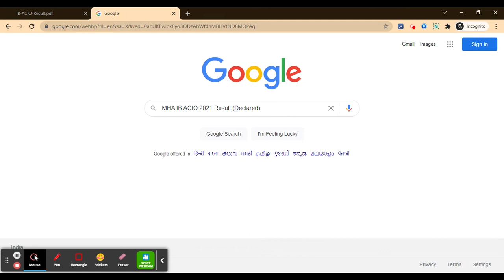MHA IB ACIO 2021 Result (Declared) - Download Intelligence Officer Phase II Merit List PDF Here